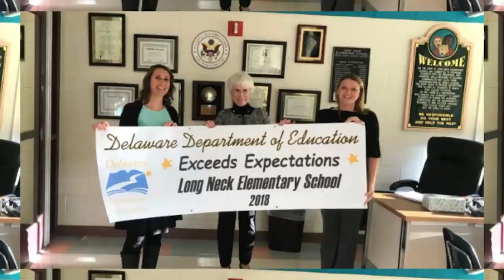Sussex Central High School Graduation Ceremony Details 2020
Details for the SCHS graduation ceremony.